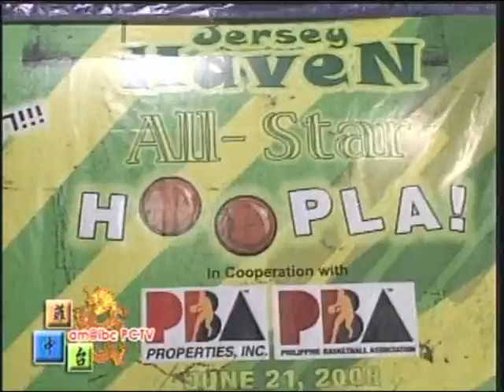PartyPics - am@ibcpctv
PartyPics shown 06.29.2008 on am@ibc.